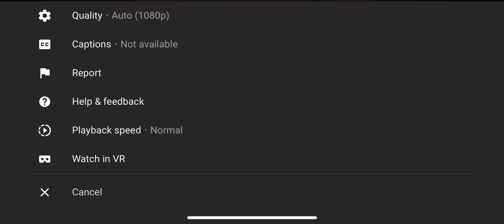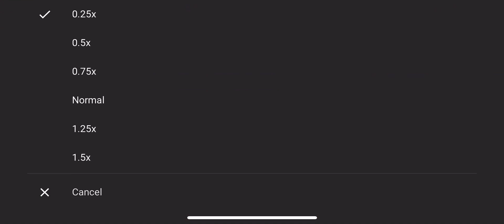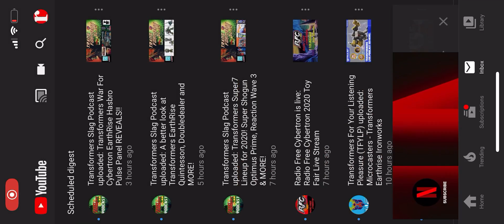BREAKING NEWS! NETFLIX TRAILER FOR TRANSFORMERS WAR FOR CYBERTRON SIEGE DROPS ON YOUTUBE!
Welcome to another episode of Garage Sale Transformers Toy Finders or GSTF2 for short! It's the new show!

トランスフォーマー 變形金剛 자동차 장난감 토이 팩토리